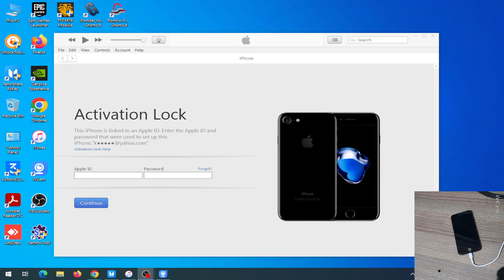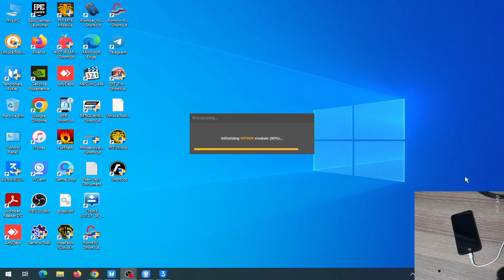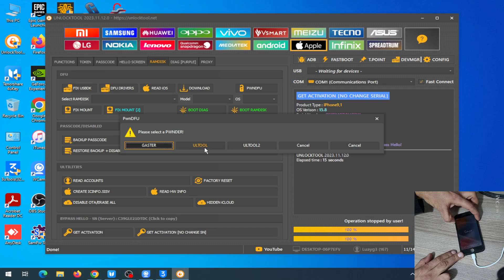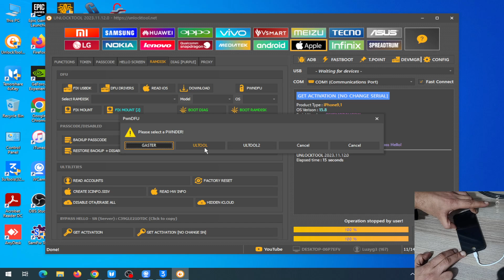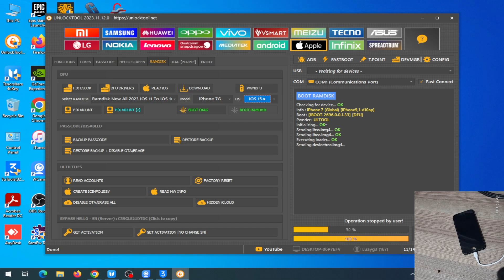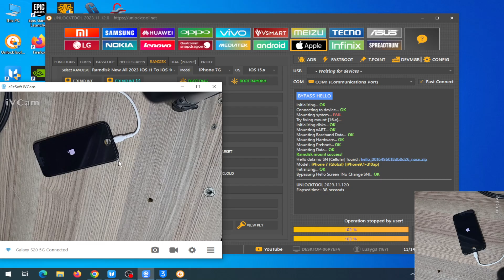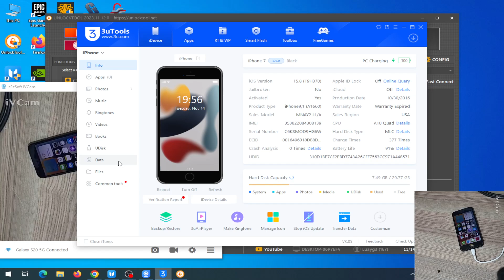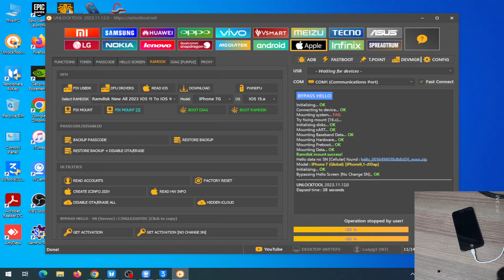تخطي iCloud لجهاز iPhone 7 باستخدام UnlockTool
هل تمتلك جهاز iPhone 7 مقفل بحساب iCloud؟ هل تريد تجاوز هذا القفل واستخدام جهازك بحرية؟ إذا كان الأمر كذلك، فهذا الفيديو هو لك!

في هذا الفيديو، سنشرح لك كيفية تخطي iCloud لجهاز iPhone 7 باستخدام أداة UnlockTool. UnlockTool هي أداة وسهلة الاستخدام يمكنها تجاوز قفل iCloud على أجهزة iPhone 7 و iPhone 7 Plus.

سنغطي جميع الخطوات اللازمة لتجاوز iCloud بنجاح، بما في ذلك:

متطلبات تجاوز iCloud
تنزيل أداة UnlockTool
إعداد جهازك
تجاوز iCloud

شاهد هذا الفيديو الآن واكتشف كيفية تجاوز iCloud لجهاز iPhone 7 الخاص بك   باستخدام UnlockTool!

iCloud
untethered icloud bypass
iPhone 7
UnlockTool
تخطي iCloud

remove icloud activation lock bypass iphone 7 ios 15.2.1
how to remove icloud lock on iphone 7 plus without password
icloud bypass with signal windows
dns icloud bypass 2023
iphone 7 gsm icloud bypass with signal
iphone 7 plus icloud bypass with signal unlock tool
dns bypass icloud activation ios 17
icloud removal using dns 2020
bypass icloud meid with signal
icloud bypass tool with sim working
iphone 6 icloud bypass with signal eft pro
activation lock unlock iphone 7
iphone 8 icloud bypass without pc